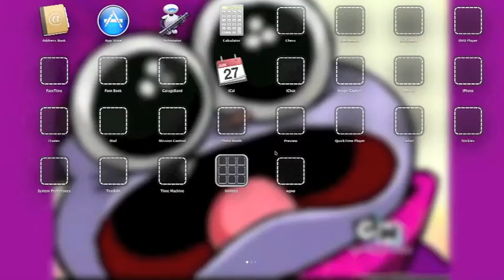Minecraft-Just Sprint Ep 3 Sumooootori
hey guys its lego back here with JUST SPRINT